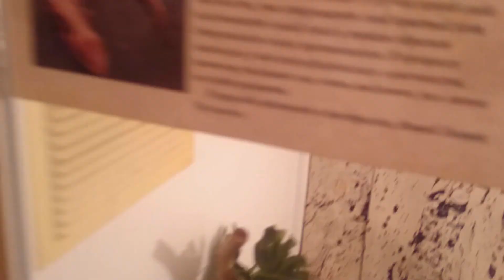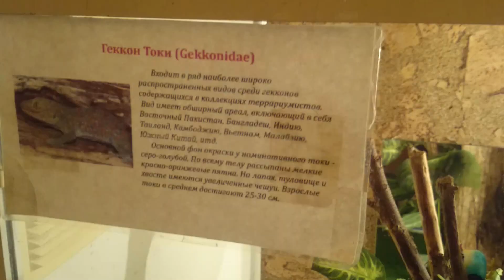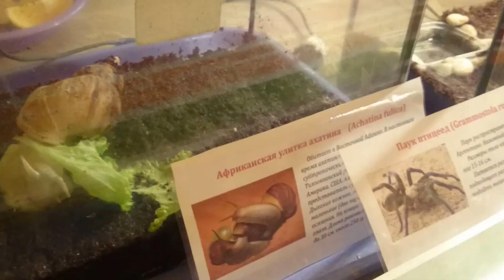Рептилии вокруг нас Reptiles around us Interactive exhibition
Выставка рептилий..крокодил,ящерицы,сцинки,змеи,черепахи,лягушки..